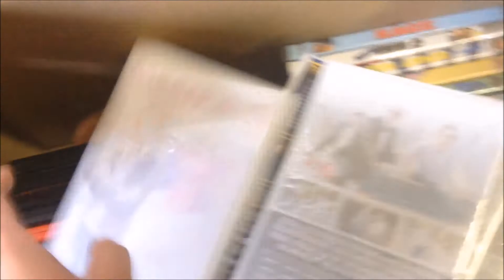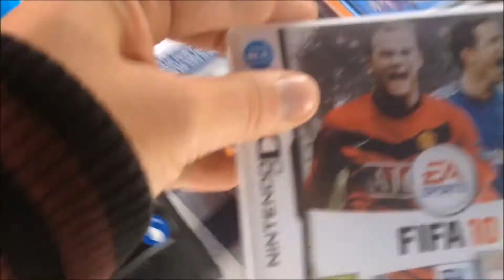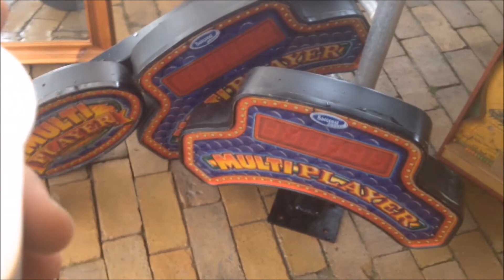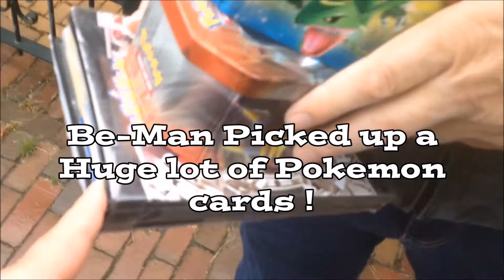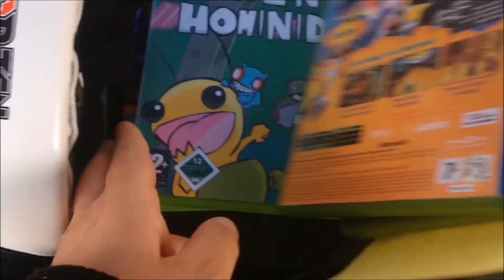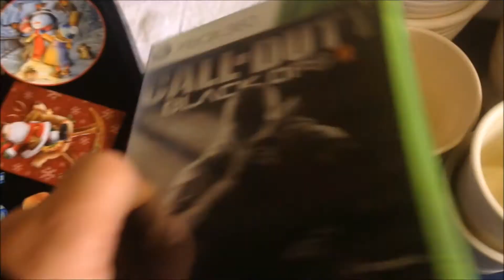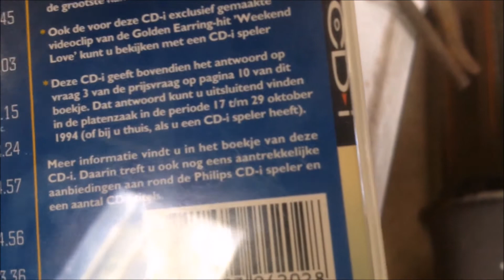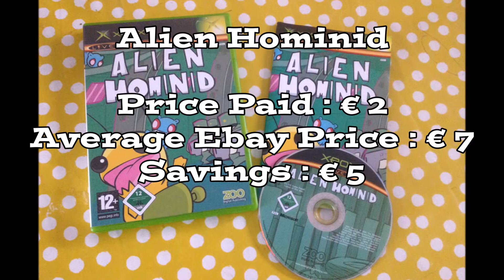Flea Market Adventures 2017 Vol. 4 ( Garage Sale Madness )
Hunting for Video games ( Nintendo/ sega / playstation / xbox ), Board games, Action Figures and Comics on the Dutch Flea Market / garage sale.